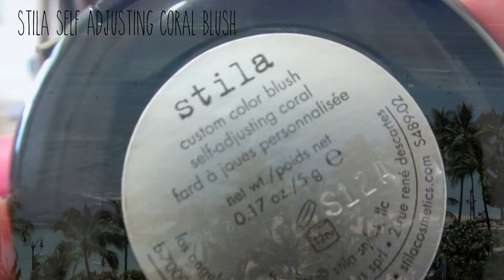Summer Makeup Routine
♡OPEN♡

❀Watch in 1080p HD! It's way better quality.

Hey Everyone,
Today I'm going to be doing a video about my summer makeup routine!! I normally don't wear much makeup at all, but if I where to do a whole look this is what I would do in the summer. This look is very fun and happy and just makes me think of summer when I look at the bright colors! I hope that this simple makeup look can inspire you for your makeup looks :) Also, if you could subscribe and get me to 300 subscribers I would be the happiest person ever! :)

Products Used:
-Rimmel Natural Bronzer
-Stila Custom Color Blush: Self Adjusting Coral
-Revlon Colorstay Eyeshadow: White Wisper
-Revlon Perle Eyeshadow: Sparkling Gold
-Rimmel Kajal Eyeliner in White
-Klean Color Pixie Jar Liquid Eyeliner
-Hard Candy Take Me Out Eyeliner in Chop Suey
-QVS Eyelash Curler
-Revlon Fabulash Mascara
-Stila Lipglaze: Fantasy CH

The song I used from that was "Cloud Patterns" by Silent Partner.